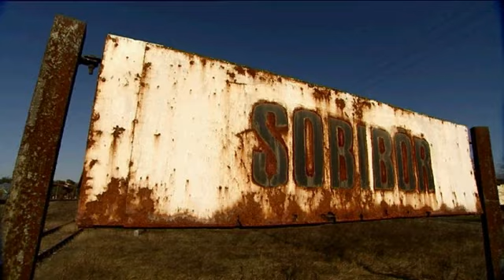Archeologen vinden voorwerpen Nederlandse Joden Sobibor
Netwerk, 26 november 2009 - Archeologen hebben tijdens opgravingen in concentratiekamp Sobibor voorwerpen gevonden van Nederlandse joden. Directeur Dirk Mulder van het Herinneringscentrum Westerbork: Dit is een directe relatie met de Nederlandse slachtoffers. Tijdens de zoektocht naar de precieze plek waar de gaskamers hebben gestaan, stuitten de wetenschappers onder andere op een stuk glas, een kam, een Nederlandse cent uit 1941.